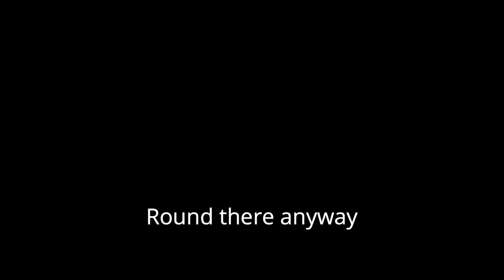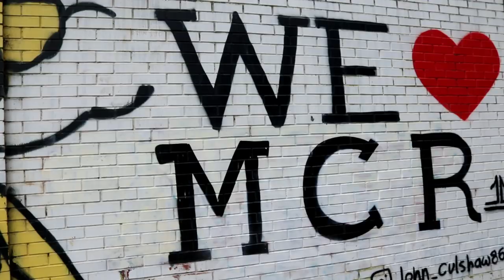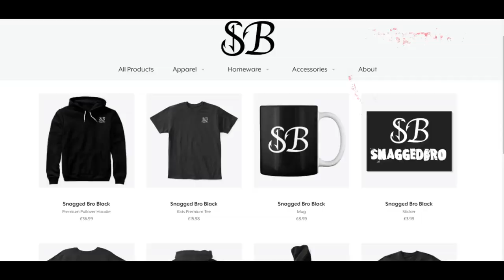PIKE FISHING at MAN UTD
Pike fishing at Manchester United. The Canal runs right by Old trafford and we have travelled from Birmingham to see what Manchester pike fishing has to offer and see if we can catch our first Manchester Pike. Tom has always been a Man Utd fan and feels right at home in the Urban Canal fishing setting.

In this video were doing what we love and that is Pike fishing on canals. Canals like these are actually the inspiration for our name - Snagged Bro as we've caught bikes, trolleys and some down right weird stuff. In our opinion this is some of the most exciting and interesting Pike fishing in the Uk. If Canal fishing interests you grab a cuppa or better still a beer and join us on our first session in the heart of Manchester, we have a laugh and we may even catch some pike!

~Perfect starter Baitcaster set up
~What we use
~KIDS Starter Rod & Reel

~All Berkley Zilla Baits
~Abu Garcia Svartzonker McHybrid
~Other Svartzonker Hard Baits
~Tom’s Favourite Beast Lure
~Sean’s favourite Best Lure
~All Abu Garcia Beast Lures
~Abu Garcia Spinners
~Berkley DEX Spinner Bait

**Nets**
~Large Pike Fishing Net
~Medium Red Handled Net

~Berkley SICK Braid
~Berkley SICK Fluorocarbon

~Other Berkley Bags and Accessories
~Abu Garcia Rucksacks
~Abu Garcia Carryalls
~Berkley Gift Sets
~Abu Garcia Beast lure Gift Box

**Filming Equipment**
~Sony Alpha 7C Full-Frame Mirrorless Camera